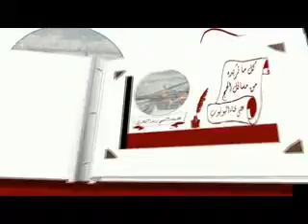الشيخ زيد البحري هل يجوز للمحرم قتل القمل أو إزالته ؟